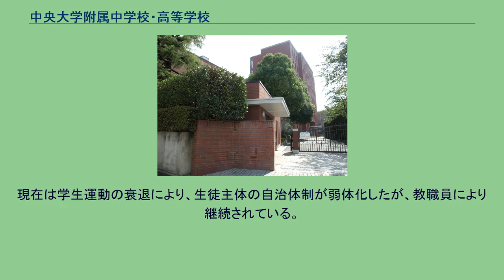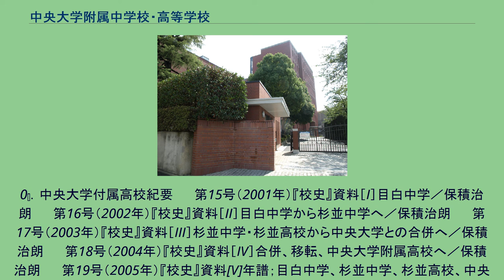中央大学附属中学校・高等学校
中央大学附属中学校・高等学校（ちゅうおうだいがくふぞくちゅうがっこう・こうとうがっこう）は、東京都小金井市貫井北町三丁目に所在し、中高一貫教育を提供する私立中学校・高等学校。
高等学校において、中学校から入学した内部進学の生徒と高等学校から入学した外部進学の生徒との間では、第2学年から混合してクラスを編成する併設型中高一貫校。
学校法人中央大学が設置する附属学校。
生徒数は約1,500名。
略称は「中附」（ちゅうふ）。
旧制目白中学校を母体としている。
教育目標は 主体的・創造的な学習意欲を高め、均衡ある基礎学力の充実を図ることによってよって、論理的思考力と健全な批判力を養い、旺盛な知的好奇心と豊かな個性を持つ、大学の基幹学生となるべき資質を涵養する 自主・自治の精神を発揚し、特別活動の活性化を図ることによって、指導性・協調性・社会性を養う 自主・自律の精神を尊重し、規律ある生活習慣の確立を図るとともに、自由と責任を重んじる、社会の形成者としての資質を育成する という三項目から成り立っている。
旧制目白中学校・旧制杉並中学校・杉並高校時代には「目白の丘にその昔たてし理想をうけつぎ強く正しく培える杉並高く今茂る　文化の光暖かに自治の心を育みて清く明るく生いたてる桂の若葉今匂う」等の校歌が存在していたが、中央大学附属高校へ合併・移転以降、独自の校歌を廃した。
したがって、式典や硬式野球部の大会時に使用されるのは、中央大学の学歌である。
学校が指定した制服は存在しない。
いわゆる"なんちゃって制服"を着用する生徒と、完全な私服を着用する生徒が、ほぼ半々存在する。
一方、中学には「中附スタイル」と呼ばれる制服がある。
ここにも校風である“自由”が生かされており、ブレザーは二種類、シャツ四種類、ズボン四種類、スカート四種類、ネクタイ四種類、リボン四種類、女子用スラックスの中から、各々好きな組み合わせで着ることができる。
現在は学生運動の衰退により、生徒主体の自治体制が弱体化したが、教職員により継続されている。
0⃣．中央大学付属高校紀要 　　第15号（2001年）『校史』資料［I］目白中学／保積治朗 　　第16号（2002年）『校史』資料［II］目白中学から杉並中学へ／保積治朗 　　第17号（2003年）『校史』資料［III］杉並中学・杉並高校から中央大学との合併へ／保積治朗 　　第18号（2004年）『校史』資料［IV］合併、移転、中央大学附属高校へ／保積治朗 　　第19号（2005年）『校史』資料[V]年譜；目白中学、杉並中学、杉並高校、中央大学杉並高校、中央大学附属高校／保積治朗